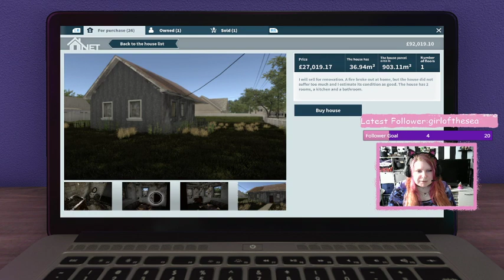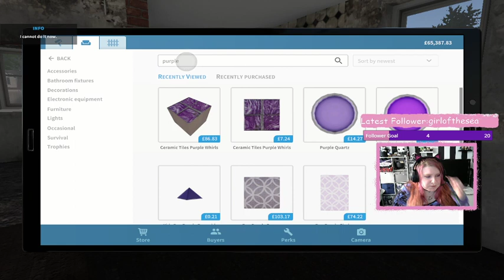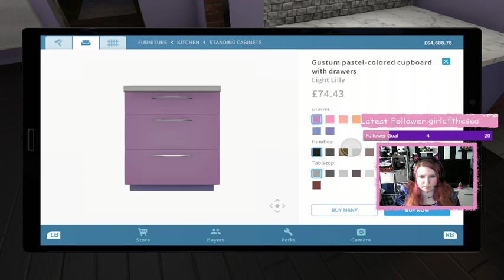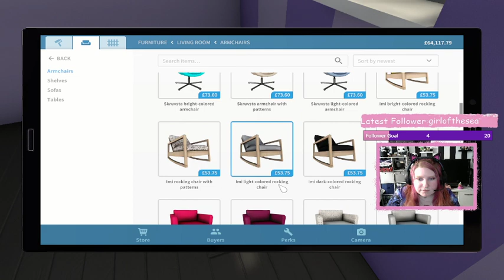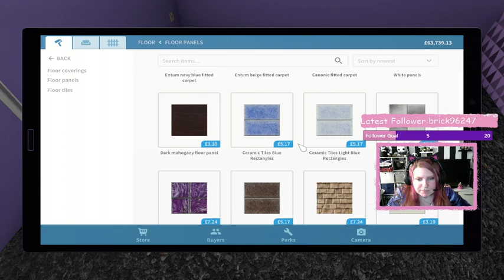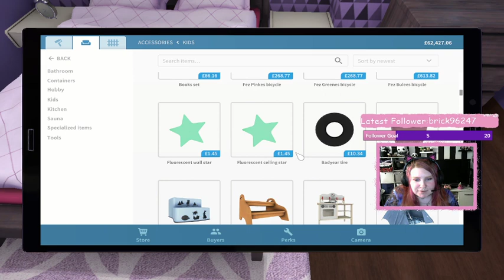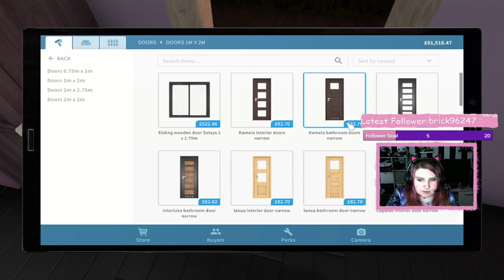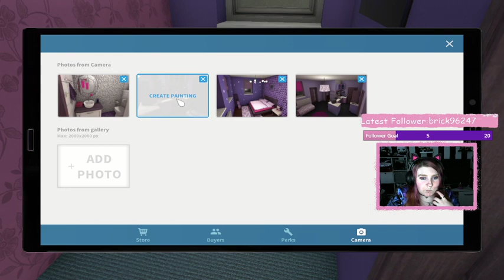1 Month on Twitch!!! Let's Make a Purple House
This was recorded live over on my twitch channel. 17/5/21
Skip to 6 minutes in if you want to skip to the game play.